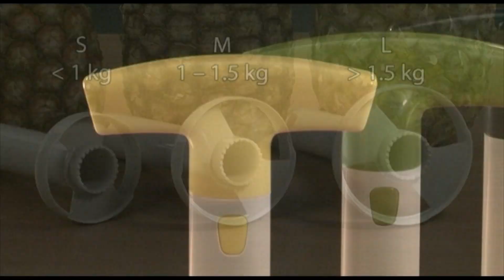Cortador de piña Handy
Video de uso: Cortador de piña 3 cuchillas Handy